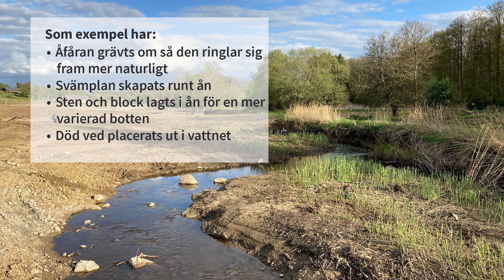Elfiske Kågeröd 12 maj 2022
I norra delarna av Kågeröd genomför Länsstyrelsen i Skåne i samarbete med Svalövs kommun och markägaren Leif Persson en större vattenvårdsåtgärd utmed Vegeås dalgång. Vegeås åfåra som idag går som ett rakt streck genom landskapet kommer att återfå sin slingrande form.

12 maj var det visning av de åtgärder som pågår.